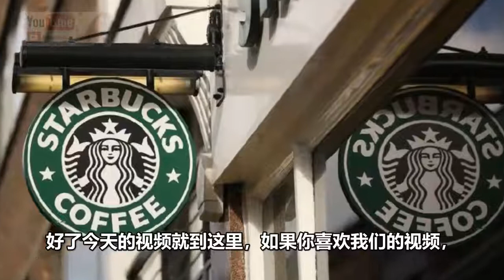為什麼很多人都喜歡去星巴克喝咖啡？真有那麼好喝？今天算知道了